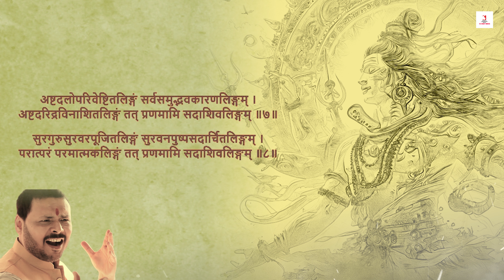Brahma Murai Surarchit Lingam | Lingashtakam Stotram 11 Times | लिंगाष्टकम स्तोत्रम | Shiva Song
Presenting Brahma Murai Surarchit Lingam. Lingashtakam Stotram 11 Times. लिंगाष्टकम ब्रम्हा मुरारी सुरारचित लिंगं स्तोत्रम। Lord shiva song.
♪ Song:  Lingashtakam Stotram
♪ Singer: Siddharth Shankar Srivastav
♪ Lyrics: Traditional
♪ Programmer & Arranger: Pankaj Vishwakarma
♪ Music Label: Shakti Educations Music

About Copyrights
Ks Shakti Music is an Official You tube Channel of Record Label Shakti Educations Music. The founder mr. siddharth shankar srivastav is an actor, singer, composer. all the music, lyrics showcased in this channel are completely original and all the copyrights are reserved with us. We will keep on serving you good original quality devotional bhakti bhajan mantra and hindi songs through our channel.